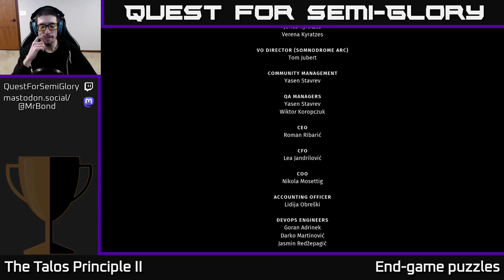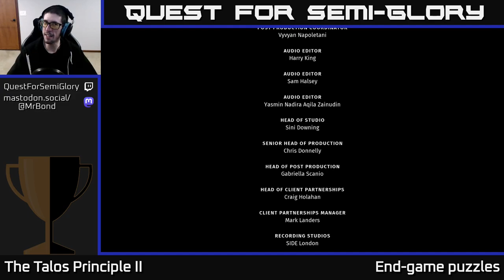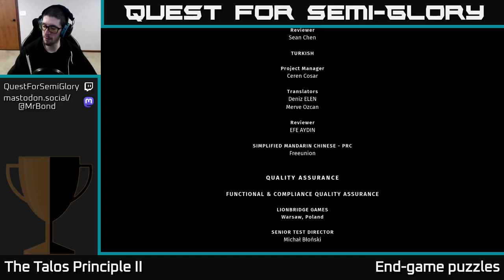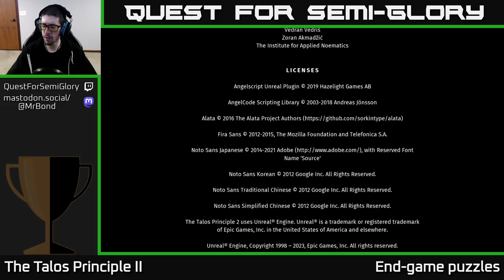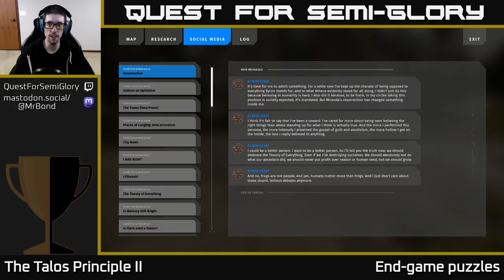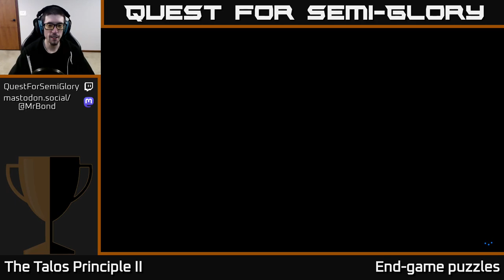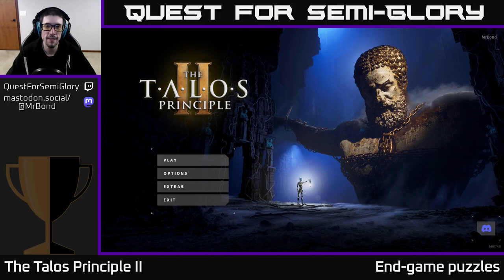Quest for Semi-Glory - The Talos Principle II - Session 18 (Final)